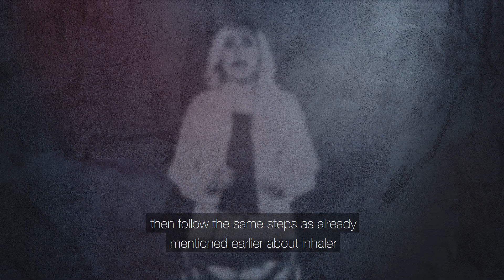ماذا تعرف عن محرّضات نوبات الربو.. وما هي الطريقة الأفضل لاستعمال البخّاخ؟ - صحتك بالدنيا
(( صحتك بالدنيا برنامج طبي توعوي تثقيفي يعنى بأحوال السوريين خلال الحرب العسكرية الدائرة في سوريا والأمراض الناشئة نتيجة هذه الظروف، ويقوم هذا البرنامج تحت رعاية الجميعية السورية الأمريكية الطبية "سامز".
نتحدث في هذه الحلقة عن الربو وعن أعراضه ومحرّضات نوباته.. وفي القسم الأخير تجدون شرحاً مفصلاً عن الطريقة الصحيحة لاستخدام البخاخات الخاصة بالعلاج.
إنتاج: أوزتونا 2019
تقديم: ربا مارديني ))